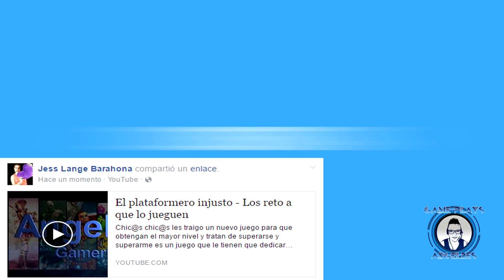Give Up - Motivacion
Como sé que les encanta que me mate en los juegos y buscan que me desespere les traigo nuevamente otro juego similar al plataformero. Su nombre es Give Up, son capaz de lograr mejor puntuación? Son capas de morir menos veces? son capaz de finalizer el juego espero que si los reto los invito a que participen y en los comentarios me dejes su puntuación

PDTT: Estos son algunos de los compañeros YouTubers apoyanos hacerte reír es nuestra prioridad